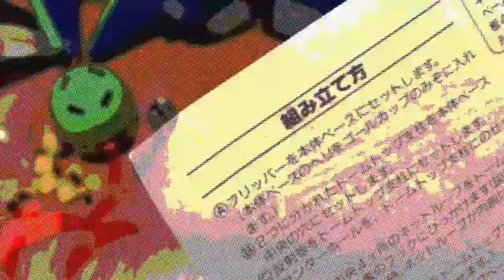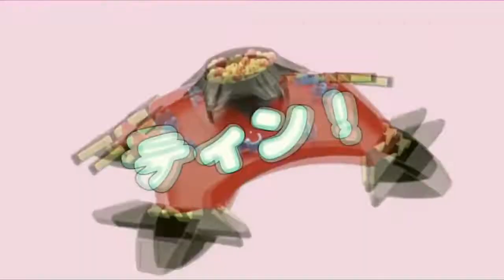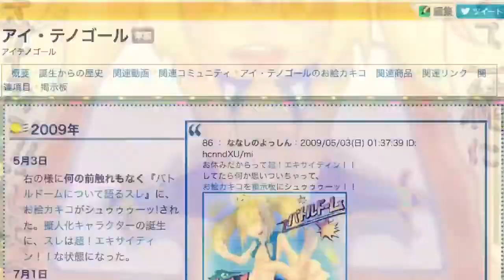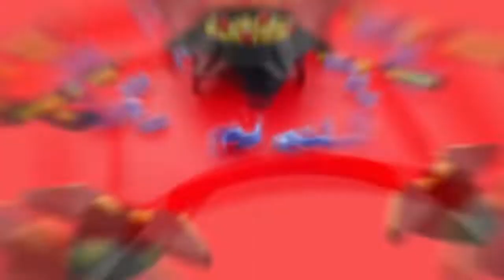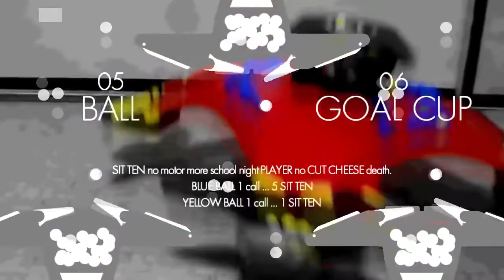【Collaboration】BatoMAD-tenthFes.collabo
"December 8 is Battledome day! Happy 10th anniversary to Battledome MADs!"
(I had to apply some effects for 3:44 due to its content, apologizes to the original creator)